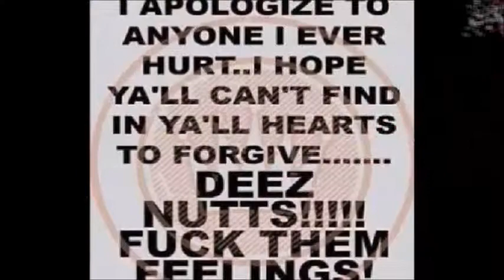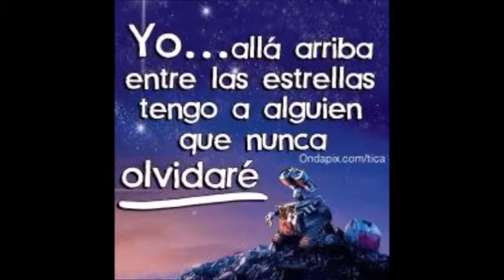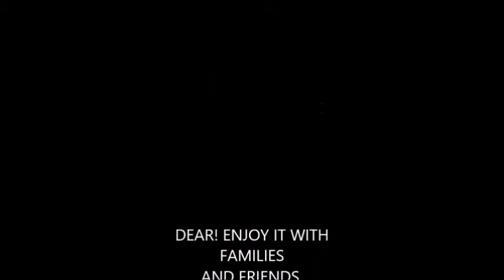SUNNIE`S VIDEO PICTURES wmv